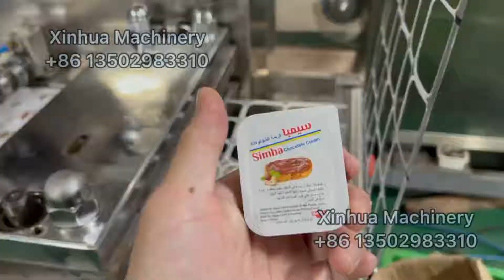rectangle shape double color chocolate, blister machine making.